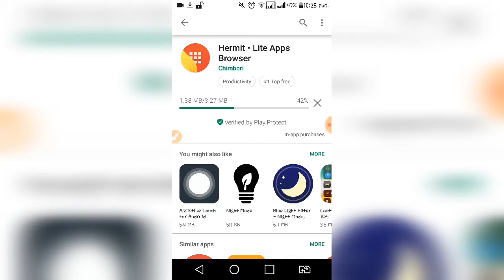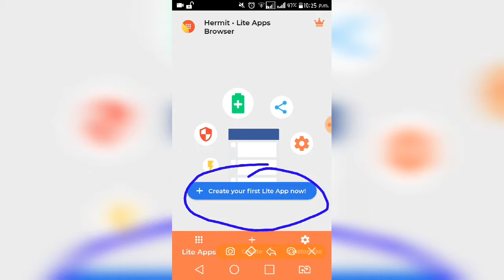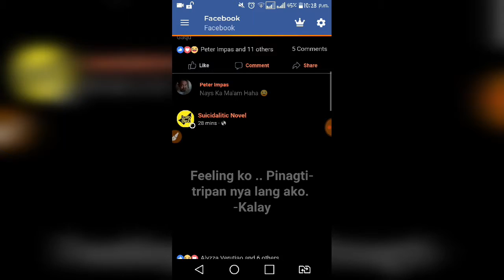How to Enable Facebook Night Mode 🌑🌙 | Harvella Covers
So Hi Ulit sa inyu Guys sa video nato itururo ko ulit kung paano mag Night Mode ang inyung mga Facebook Account.

-GodBless ❤❤❤